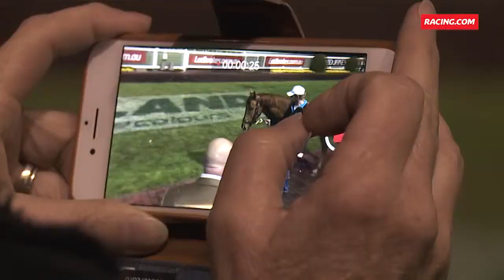Racing Connections Spring Schooling Event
Our Spring Schooling masterclass with Ciaron Maher, Mick Price Racing and Peter Moody proved to be the perfect mix of entertainment and information for anyone thinking of getting involved in ownership. See you at our next event!